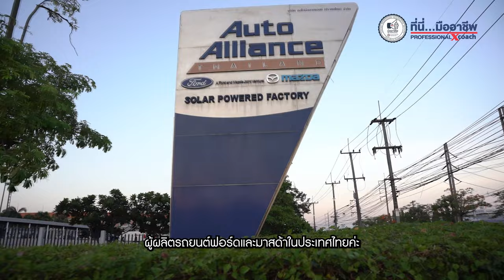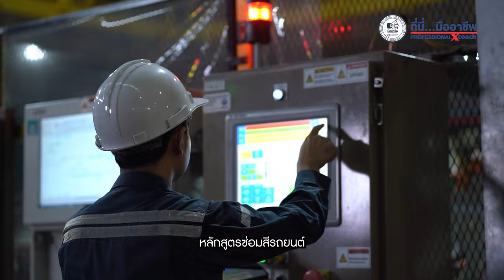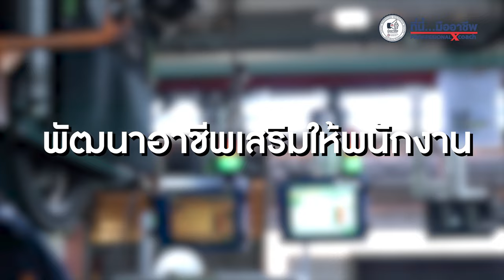ระบบคุณวิชาชีพในสถานประกอบการขนาดใหญ่ กับการพัฒนาบุคลากรนำไปสู่การสร้างงาน มีรายได้อย่างยั่งยืน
AAT Auto alliance Thailand กับการส่งเสริมและพัฒนาพนักงานให้มีความรู้และทักษะในการปฏิบัติงานได้อย่างมีคุณภาพตามมาตรฐานอาชีพ อีกทั้งการสร้างอาชีพที่ 2 ให้แก่พนักงานเพื่อเป็นการสร้างโอกาสให้กับบุคลากรในสถานประกอบการให้ทำงานตรงตามมาตรฐานอาชีพ นำไปสู่การสร้างงาน มีรายได้ที่ยั่งยืน

ติดตามรับชมได้ในรายการ “ที่นี่...มืออาชีพ ProfessionalXCoach"
ในช่องทาง

โครงการวิจัยเรื่องการพัฒนาระบบ Text Analytic เพื่อเชื่อมโยงหลักสูตร Non-Degree เทียบเคียงกับมาตรฐานอาชีพ